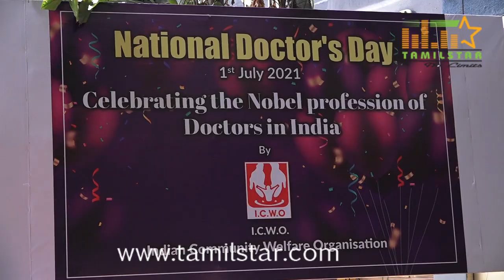"National Doctors Day 2021" Celebration at ICWO Head Office